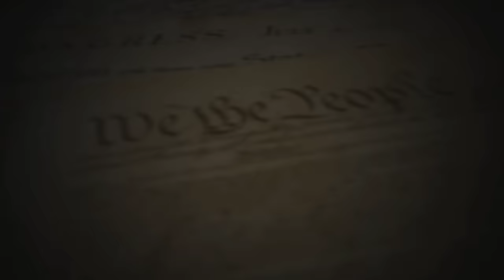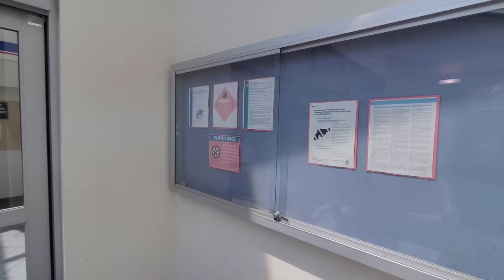POSTAL INSPECTORS EDUCATE LOCAL POLICE ON POSTER 7! 1ST AMENDMENT AUDIT! WALK OF SHAME!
On Monday June 14th 2021 I was conducting a 1st Amendment Audit on the USPS Office in Annapolis, MD.

As I was filming, Postal Employee became irate and started telling me what I was doing was illegal. Because of this the patrons became irate and started regurgitating the same ignorance that was coming from the postal employees. Postal Supervisor Justin then proceeded to call the Annopolis Police Department. When they arrived they realized they had no jurisdiction and called the Postal Inspectors... DEFINITELY AN INTERESTING VIDEO...

OFFICER'S:
McQueen Badge# 6374
DeFalco Badge# 4402

SGT Hernandez Badge #3648

Chief Of Police Edward Jackson.

I receive many emails of support from you guys and I try my best to answer everyone one of them. You all are greatly appreciated!

HELP US TRAVEL UP AND DOWN THE EAST COAST TO EXPOSE TYRANTS!